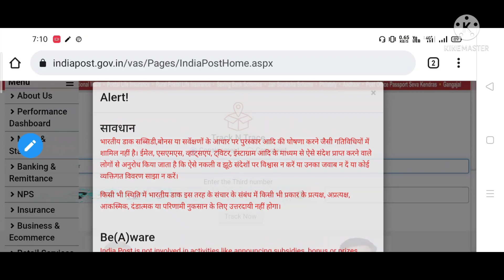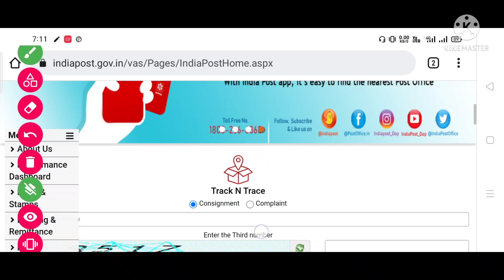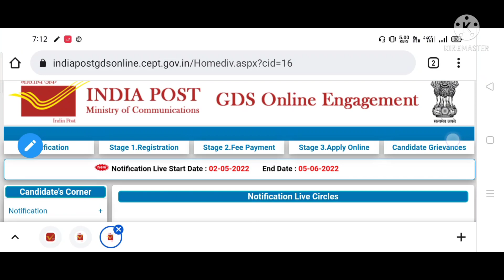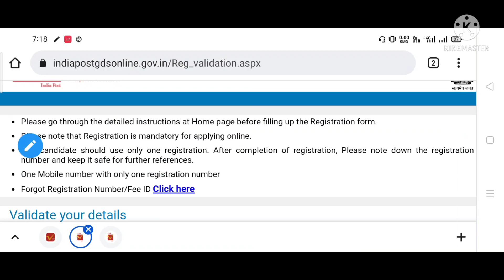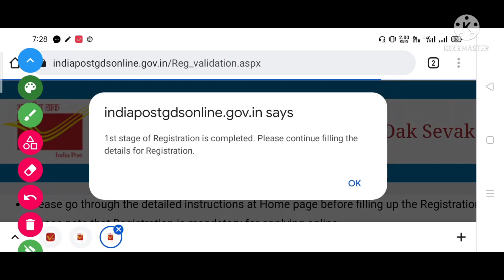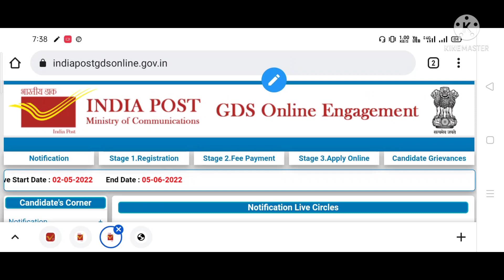How to Apply For GDS Post Online in ur phone//38926 GDS Post online Registration process//GDS//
English vocabulary with MNEMONICS

Sp Bakshi general English vocabulary with MNEMONICS

Jay Jagannath